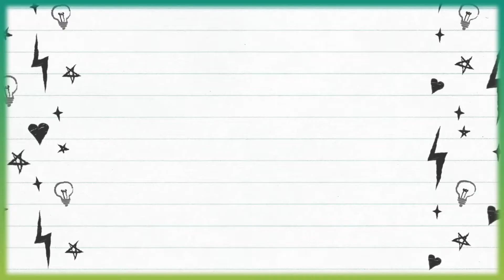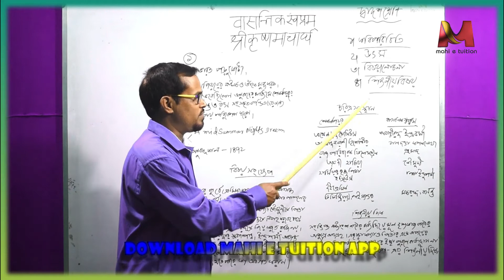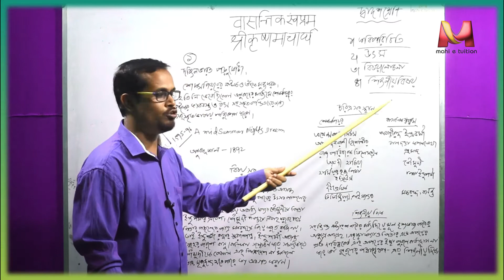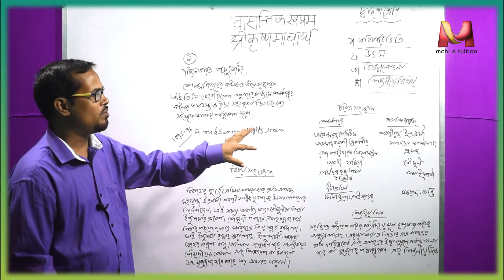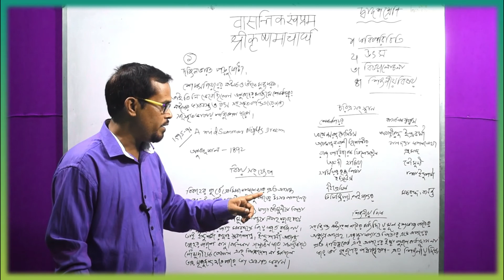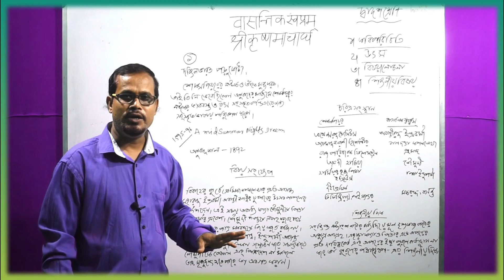9 Basantik swapnam XII sans